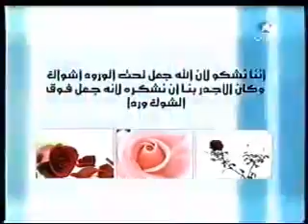هل عينك عين نحلة أم عين ذبابة؟